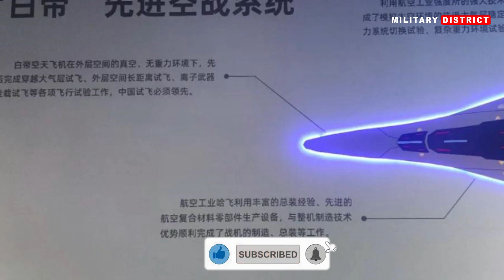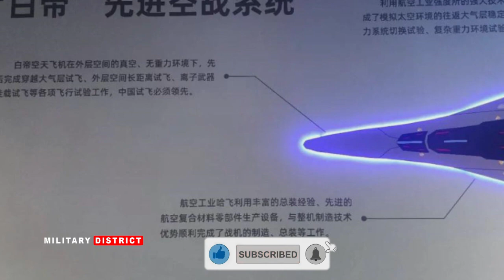China's Baidi space fighter announced successful test flights - Generation Fighter Jets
Baidi space fighter from china reported successful test flights

Baidi, which means "white emperor" in Chinese, originally referred to the god of the West, one of the Five Heavenly Emperors. Today, Baidi is both the name of China's aerospace fighter and the first aerospace fighter ever built.
The Luanniao (phoenix bird) air and space mothership, with a maximum takeoff weight of 120,000 tons, transporting the Xuannv and the Baidi warplanes, is the program's heart. The Luanniao is part of China's extremely science-fictional weapons program, which was announced.
The Baidi spacecraft has successfully performed a number of flight tests in the vacuum and gravity-free environment of outer space, including flights through the atmosphere,
Many Chinese military enthusiasts were surprised by this news, and as a result, many people connected it to the sound of enormous explosions that occurred in the provinces of Anhui and Henan in October. Although there has been no official explanation, they believe it to have been a space fighter from the Baidi race.
Many people initially believed it to be a sonic boom because the official at the time claimed there had been no explosion and no explosions had been seen by the civilians. However, this kind of loud noise was louder than the previous fighter sonic boom and its coverage was wider, raising many questions. Loud noises were also made in numerous locations in Sichuan Province in April of last year for reasons that are still unclear.
China's Nantianmen programme includes the Baidi aerospace fighter
Meanwhile, China also exhibited new aircraft such as the MD-22 wide-area aircraft, which was suspected to be Rods of God, and the Wuzhen-8 high-altitude and high-speed reconnaissance drone at the Zhuhai Air Show.